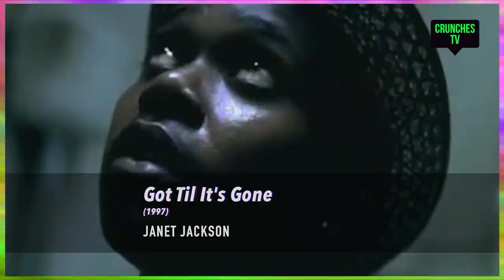TOP 10 Best Mark Romanek Music Videos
Today we celebrate Mark Romanek's birthday looking back at his iconic videography!

He is one of the best music video directors of all time and has worked with artists like Madonna, Taylor Swift, Michael Jackson, Johnny Cash and Janet Jackson, among others!

Let us know what's your favorite Mark Romanek music video!